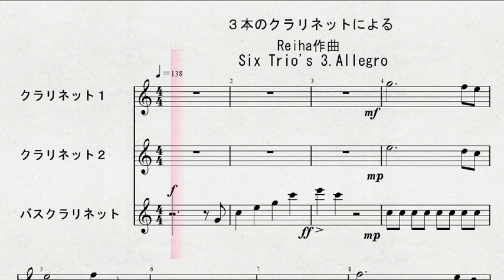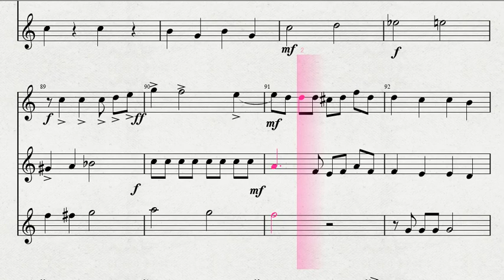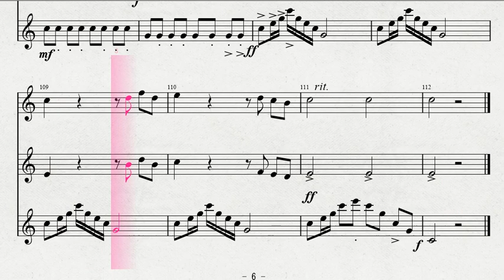３本のクラリネットよる Reiha作曲 「Six Trio's 3 Allegro 」